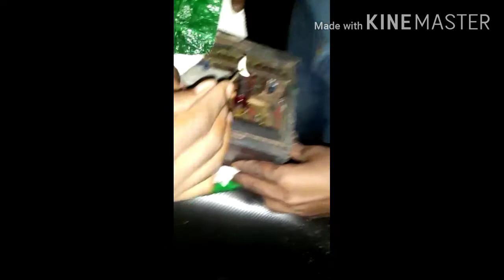red mercury checking | red Mercury check karne ka tarika | red Mercury check kaise karen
doston is video mein main aapko red mark arey ke checking ke bare mein batane wala hun kya parade markari kaise check Karen aur red mark arey kaise check kiya jata hai To chaliye doston video ko pura dekhi channel ko fatafat se subscribe kijiye aur balakan Ko jarur dawai hai Chali video start karte Hain

red Mercury,

how to check red Mercury,

red Mercury kaise check Karen,

red markari check karne ka tarika,

red Mercury check kaise karen,

red mercury checking video,

I hope you are satisfied from my video